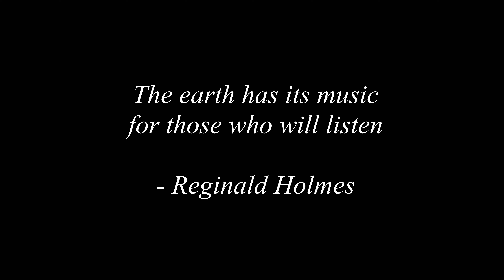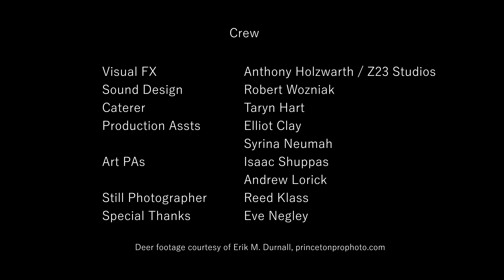Our Nature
A dance film about a hiker befriending a spirit of nature and fighting to protect her.

A Sneaky Ghost Films production by Scott Danzig

Filmed in Frick Park, Pittsburgh, in May 2021